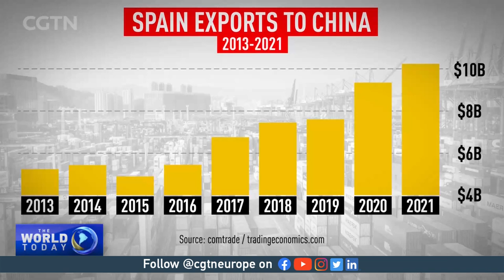Spain seeks closer China ties as Sanchez visits Boao forum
Spanish Prime Minister Pedro Sanchez is expected to meet China’s President Xi Jinping and attend the Boao forum as the Western European country looks for closer cultural and trade ties with China.